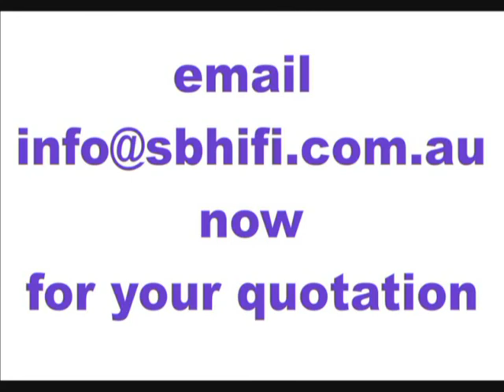Steve Bennett Hifi Home Cinema Projection System